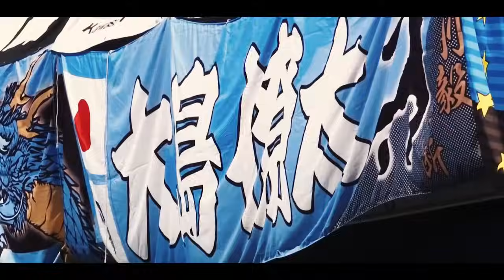【プレイバック】 大島僚太 Ryota Oshima 2018🔥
【川崎フロンターレ/MF10/大島 僚太】
1993年1月23日生まれ/30歳/168cm/64kg/静岡県/利き足:右
静岡学園中→静岡学園高
（2018年の選手名鑑から）
・好きなアーティスト:back number
・好きな女性芸能人:新川優愛、梨花
・好きな映画:アクション
・好きなアニメ:キャプテン翼、名探偵コナン
・子供のころの憧れの選手:デコ、アンドレア・ピルロ